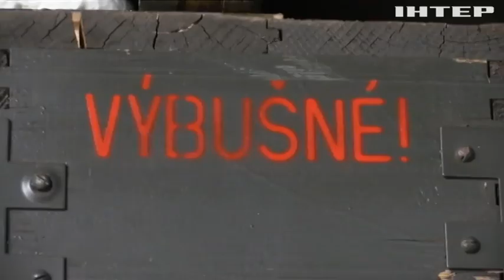Дуже швидко, дуже влучно! Як працюють на Донбасі українські РСЗО?